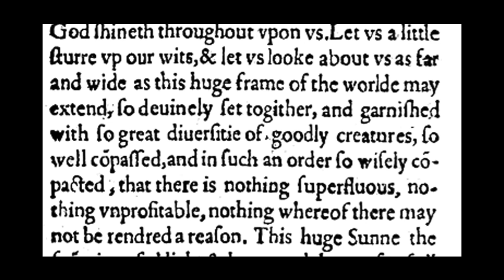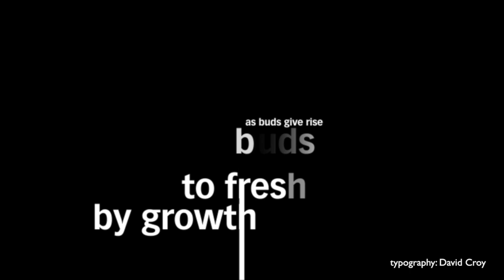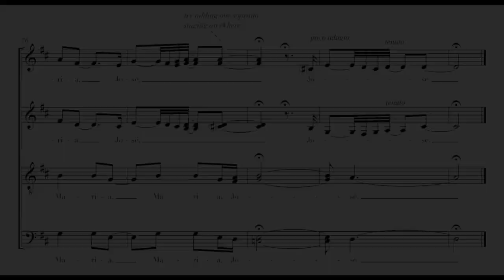Moonstrung Air [long trailer] — Gregory W. Brown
Available now through Amazon and other online outlets